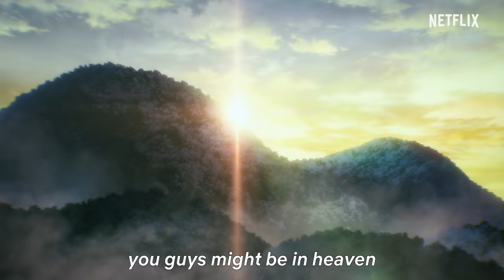7SEEDS | Official Trailer | Netflix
Natsu awakens to a post-apocalyptic world, only to learn that she has been cryogenically frozen as part of a program to ensure the survival of humanity. 7SEEDS premieres June 28, only on Netflix.